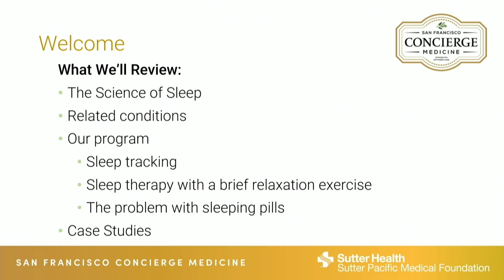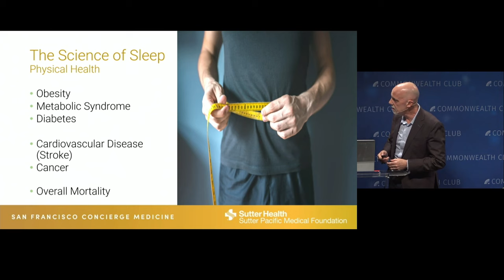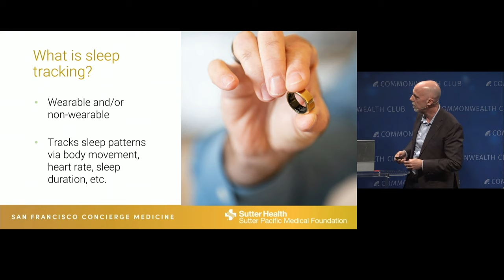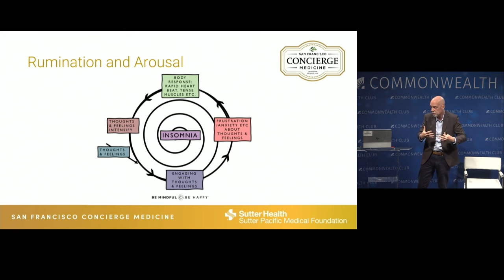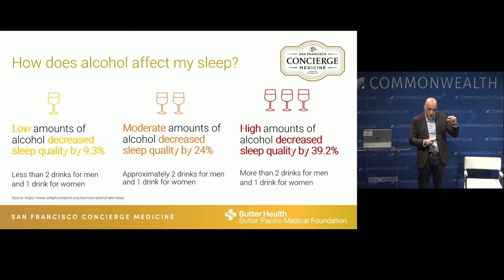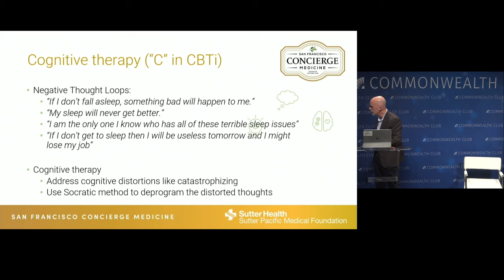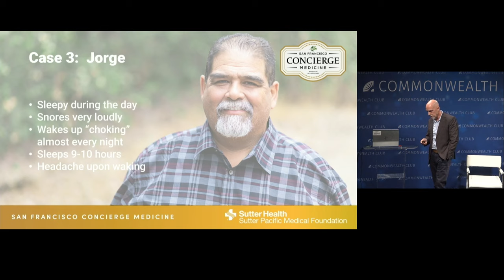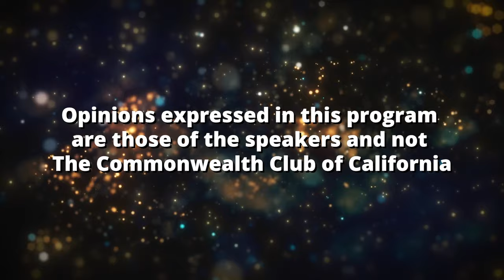Say “Good Night” to Insomnia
Join us to discover how wearable technology can revolutionize your approach to sleep. Dr. Eric Pifer explores the impact of sleep disorders on health and how wearable devices can provide valuable insights into sleep patterns. Learn about the relationship between sleep and factors like alcohol, depression, and weight gain. Discover how to optimize your sleep using wearable tech, which measures sleep quality, physical activity, and heart rate variability.

Gain practical tips on using data to set and track sleep goals for a healthier lifestyle.

Eric Pifer, M.D., is a board-certified physician in internal medicine, and he serves as the medical director of San Francisco Concierge Medicine at Sutter Pacific Medical Foundation. His passion for the highest quality clinical care led him to become a clinical educator and assistant professor at the University of Pennsylvania, and a two-time chief medical officer who developed a wide variety of innovative programs for cancer, heart disease, women’s health, and brain wellness. Dr. Pifer is a graduate of Johns Hopkins University and Drexel University of Medicine.

Moderator

Patty James
Chair, Nutrition, Food, & Wellness Member-led Forum, Commonwealth Club of California—Moderator

Speaker photos courtesy the speakers; main image Somnox/Unsplash.